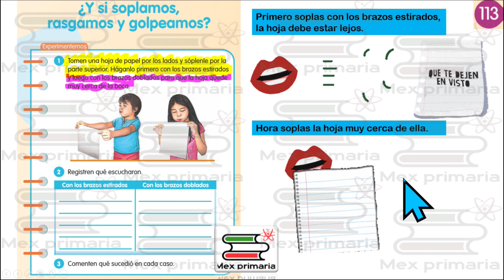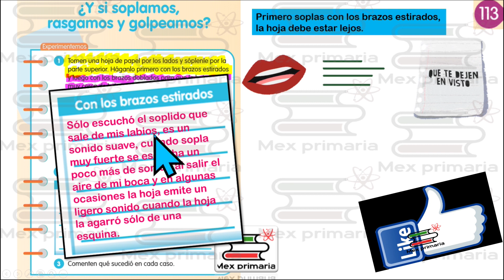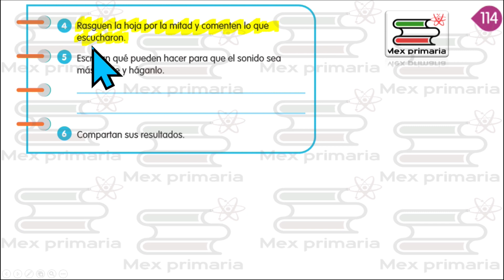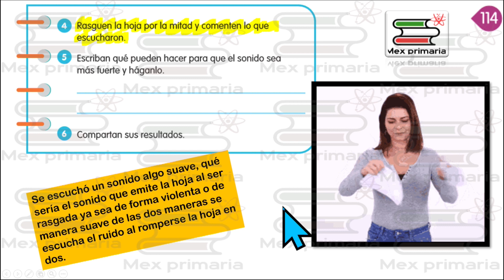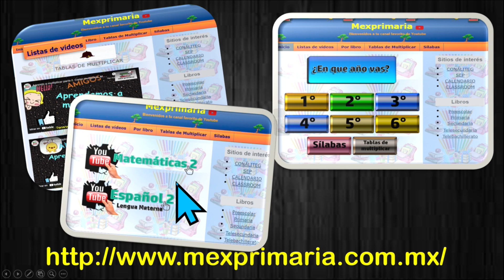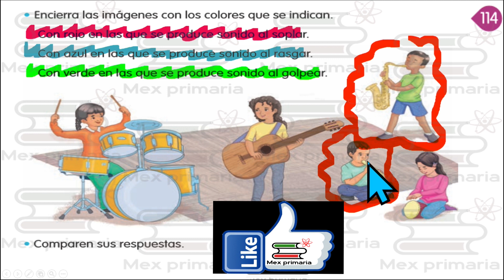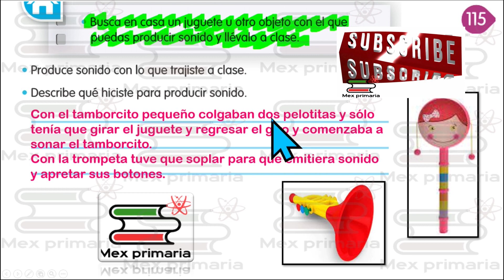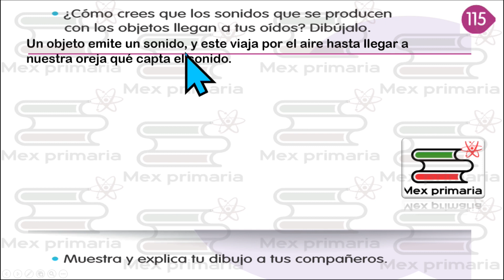Conocimientos del Medio 2 pagina 113,114,115, conocimiento del medio 2 pag 113,114,115,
Video explicativo que te ayuda a responder paso a paso el libro de Conocimiento del Medio 2 paginas, 113,114,115, de la SEP.